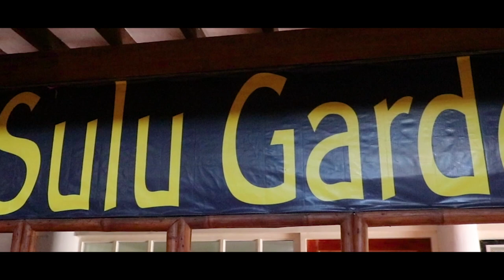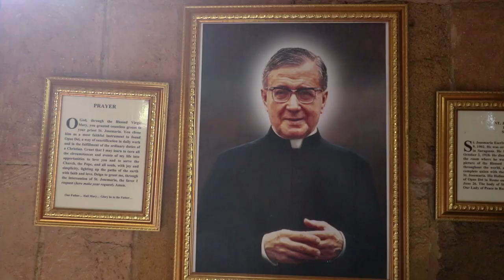Roadtrip to Miagao Church and Sulu Garden, Iloilo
So for today, we were supposed to be going to Bucari, Leon but since the weather didn't seem nice early in the morning, we decided to go to Sulu Garden, Miagao instead.

Lesson for the day: Try going on trips early in the morning or sometime in the afternoon because the sun up above your head will easily suck your energy out of you. Aaaaand, you can't take videos/photos because you can't see the display plus the exposure's blown out. Just... Don't.

Gear used:
Camera: Canon 80D with 18-135 kitlens

Lens:
Canon 10-18mm